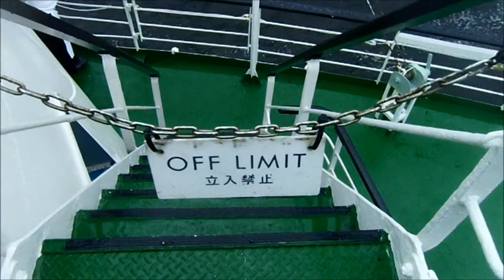ADIOS ARGENTINA 14-0711#344-★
演奏者　ORQUESTA TIPICA VICTOR オルケスタ、ティピカ、ビクトル

曲目　　ADIOS ARGENTINA   さらばアルゼンチン

読み　　アディオス、アルヘンティーナ

録音　　1930年　　原盤番号47436A

「ラ、クンパルシータ」の作者、ヘラルド、エルナン、マトス、ロドリゲス
1930年の作品です。すでに、アルゼンチンではすっかり、
忘れ去られているとの事です。しかし、冒頭から不思議な魅力を
醸し出しており捨てがたい。